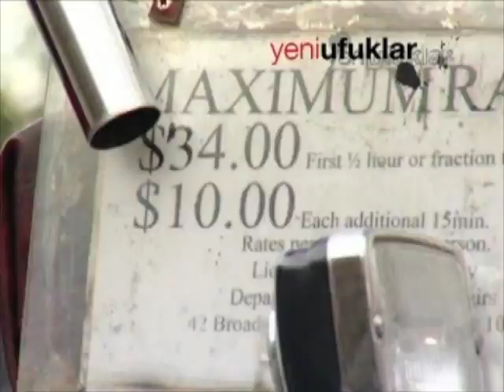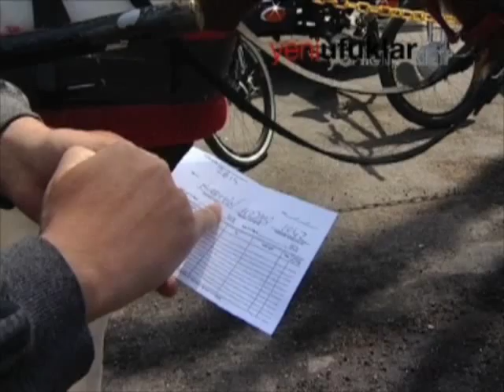Erol Israfil - Central Park Horse Carriages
This segment aired on TRT-INT on the Yeni Ufuklar TV show. The main focus of the show is Turkish Life in the United States.

Many Turkish citizens in the New York City give tours to travelers throughout Central Park on horse carriages. The segment also provides detailed information on the tour itself. Enjoy.